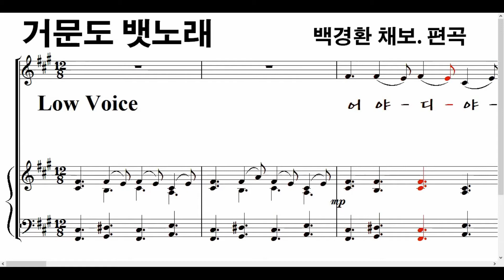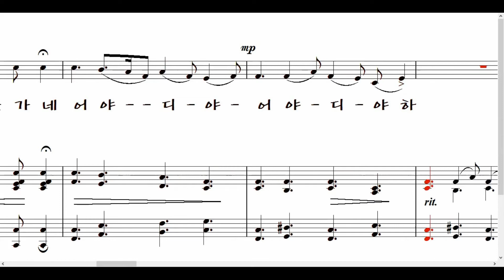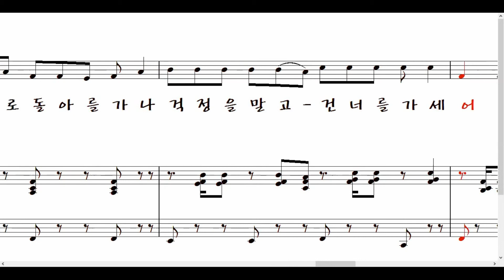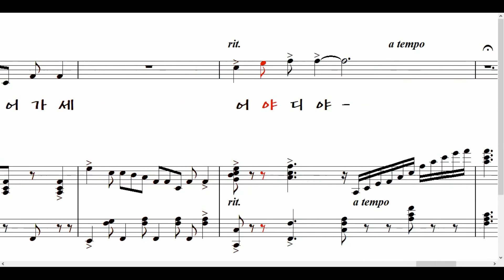거문도뱃노래 *Low (백경환 채보. 편곡 / 악보가사MR) ▶ 어야디야 어야디야 해가 떠서 일광보살 어야디야 달이가 떠서 월광보살 ~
[거문도 뱃노래   (백경환 채보. 편곡)]

어야디야 어야디야
해가 떠서 일광보살 어야디야
달이가 떠서 월광보살 어야디야

수로천리가 멀다 해도
아침은 점점 가까와지고
뒤수는 점점 멀어를 가네

어기영차 노저어 가세 어기영차 노저어 가세
남해바다가 어디메냐 서해바다가 어디메냐
이 바다를 건너면은 고기 바탕이 나온다네
어야디야 어야디야 어야디야 노저어가세

몇 일을 가서 남해를 갈꺼나
몇 날을 가서 서해를 갈꺼나
여보소 도사공 말 들어보소
뱃전이 어디로 돌아를 가나
걱정을 말고 건너를 가세
어야디야